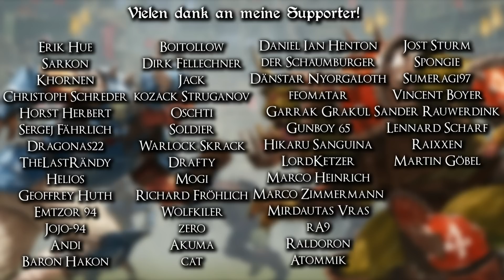Die Geschichte des Blood Bowl | Warhammer Lore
Ich streame auf Twitch!